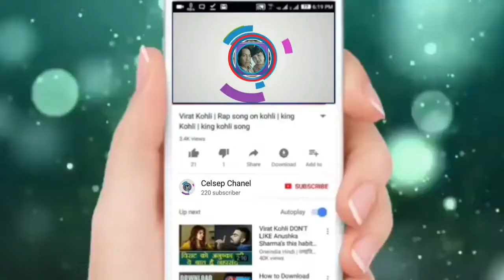Khabib Nurmagomedov Connor McGregor UFC229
UFC 229: Khabib vs. McGregor is an upcoming mixed martial arts event produced by the Ultimate Fighting Championship that will be held on October 6, 2018 at T-Mobile Arena in Paradise, Nevada, part of the Las Vegas Metropolitan Area. Its going to be huge. I think Khabib will dominate Connor. What do you think?